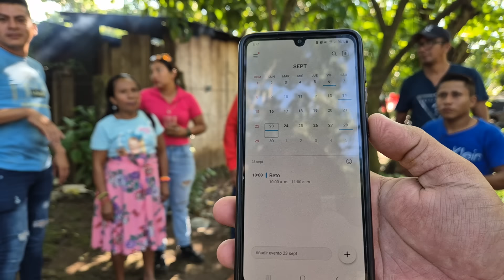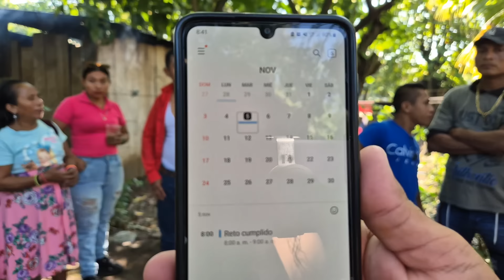Chino lo logró todo el grupo terminó llorando junto a él mira todo el dinero que le mandaron😱